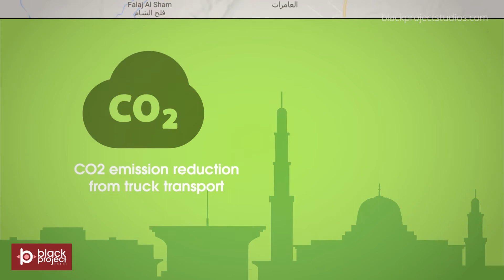waste management program explainer video